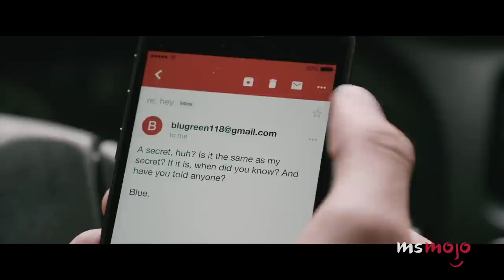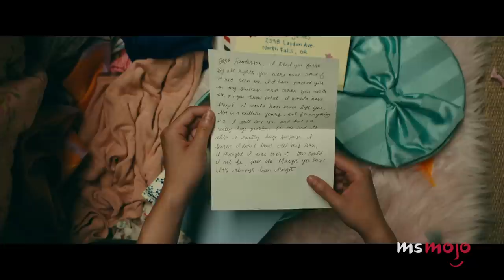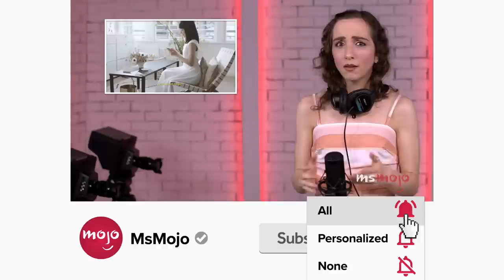Top 20 Intercultural Love Stories in Movies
These intercultural love stories in movies show that romance comes in many forms. Our countdown includes "Love, Simon," "The Big Sick," "West Side Story," and more! Which intercultural love story is your favorite?